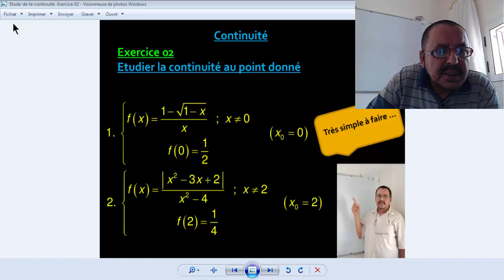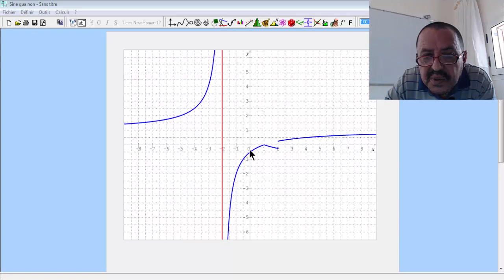Etude de la continuité . Exercice 02 .